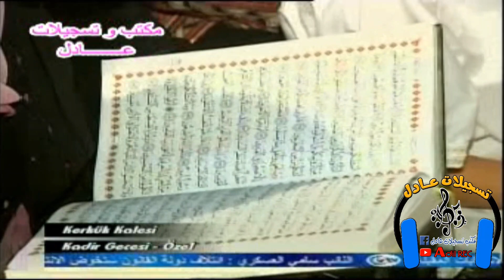حازم الحديدي - صلى الله على محمد - مولود ليلة القدر في قلعة كركوك - 2009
نقدم لكم
المنشد حـازم الحديدي
بانشوده : صلى الله على محمد
من مولود بمناسبة ليلة القدر
في قلعة كركوك
سنة 2009